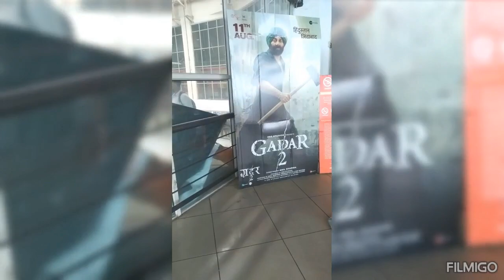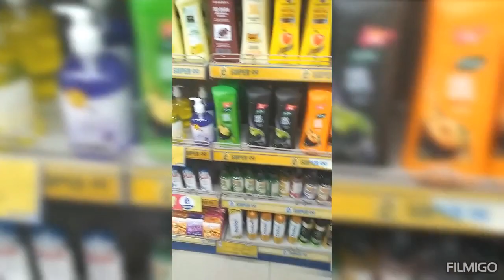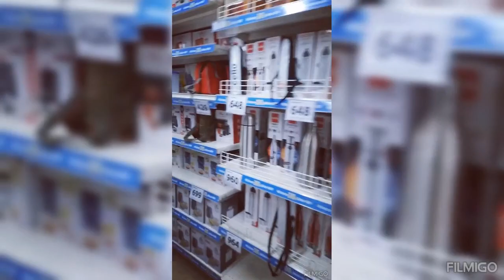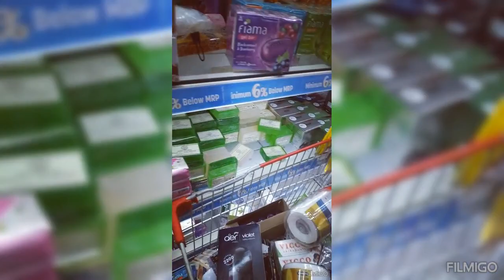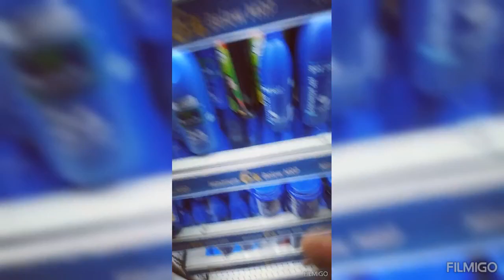Omaxe Mall, Sunday Market Patiala City